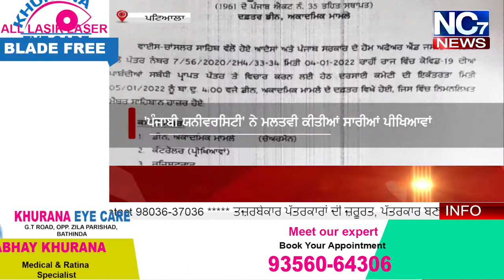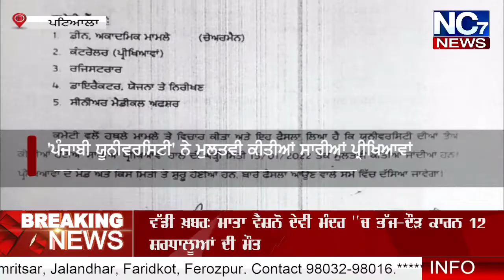ਪੰਜਾਬ ਯੂਨੀਵਰਸਿਟੀ ਨੇ ਮੁਲਤਵੀ ਕੀਤੀਆਂ ਸਾਰੀਆਂ ਪ੍ਰੀਖਿਆਵਾਂ || Nc7 News